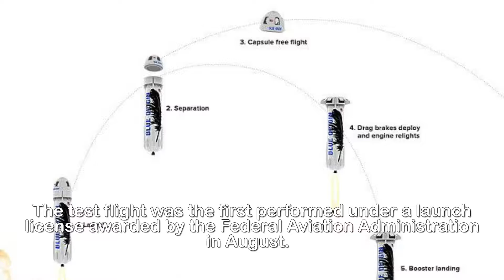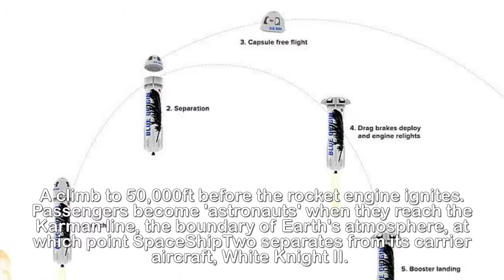The battle of the space billionaires heats up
The battle of the space billionaires heats up as Jeff
Bezos' Blue Origin reveals it is aiming for a manned
launch in 2018.The battle of the billionaires between Jeff Bezos, Elon Musk and Richard Branson looks set to finally blast its first passengers into space next year.Speaking at the Next-Generation Suborbital Researchers Conference in Colorado, Jeff Ashby, a former NASA astronaut who is director of safety and mission assurance for Jeff Bezos' space firm Blue Origin, said the firm is now 'a year out' from human flights.It comes as Richard Branson claimed in October he will travel to space on his Virgin Galactic craft within six months.